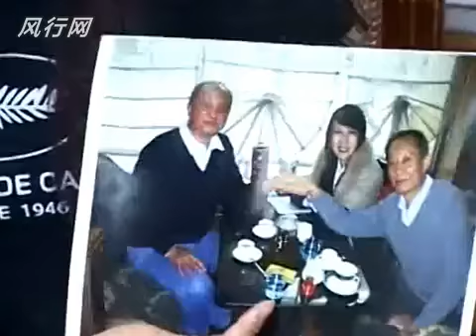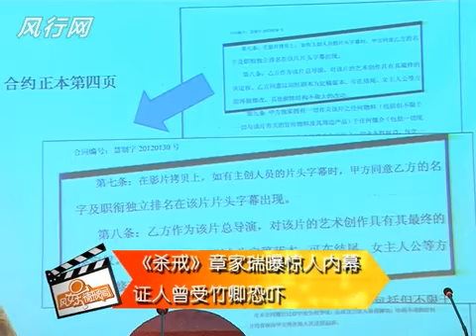《娱乐资讯》《杀戒》章家瑞曝惊人内幕证人曾受竹卿恐吓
《杀戒》章家瑞曝惊人内幕证人曾受竹卿恐吓